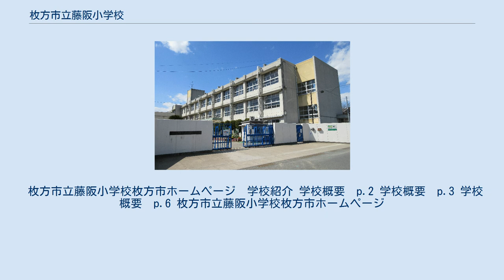枚方市立藤阪小学校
枚方市立藤阪小学校（ひらかたしりつ ふじさかしょうがっこう）は、大阪府枚方市藤阪南町一丁目にある公立小学校。
 地域の宅地開発による児童増加に伴い、従来の枚方市立菅原小学校・枚方市立田口山小学校の2校の校区を分離再編し、1981年に現在地に新設開校した。
校章は「藤阪の文字をつつむ登り藤」。
藤阪に育つ子らが元気にたくましく、 仲間と共にすくすく育ってほしいと願う気持ちが込められている。
 規模・構造：教室棟（RC3F）、管理棟（RC2F） 敷地面積：19,232㎡ 保有教室：普通教室30室、特別教室5室 体育館：1 プール：大プール１、小プール１ 給食調理場：１棟（302㎡） 1981年（昭和56年）4月1日 枚方市立藤阪小学校竣工（田口山小学校、菅原小学校より分離開校） 1981年（昭和56年）8月1日 プール竣工 1982年（昭和57年）2月10日 創立記念日・校歌制定発表会 1987年（昭和62年）9月30日 運動場全面改修整地完了 1989年（平成元年）3月3１日 農具倉庫完成 1991年（平成3年）3月31日 飼育小屋完成、焼却炉改修完了 1999年（平成11年）2月15日 放送設備全面改修 2001年（平成１3年）4月1日 通学区域の変更により長尾谷町3丁目が通学区域となる 2002年（平成14年）12月 焼却炉撤去 2003年（平成15年）3月 教室棟屋上・北側外壁補修・塗装工事完了 2004年（平成16年）6月 正門（脇）電気オートロック設置 2005年（平成17年）12月 枚方市菊花展にて「教育長賞」受賞 2007年（平成19年）4月 通学区域の変更により藤阪天神町が通学区域となる 片町線（学研都市線） 藤阪駅 西へ約400m。
 枚方市立藤阪小学校枚方市ホームページ　学校紹介 学校概要　p.2 学校概要　p.3 学校概要　p.6 枚方市立藤阪小学校枚方市ホームページ